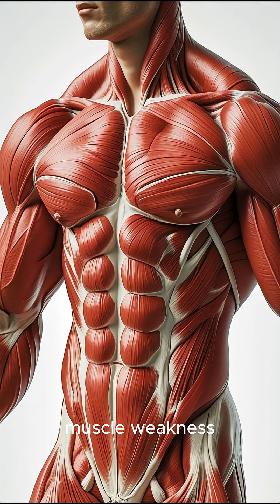What will happen to your body if you have Vitamin B5 deficiency?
SkinHealth (as it can affect skin)

HairHealth (as it can affect hair)

NervousSystem (as it can affect nerves)